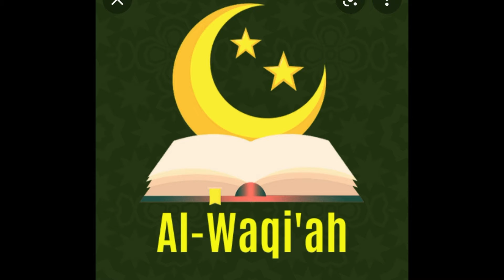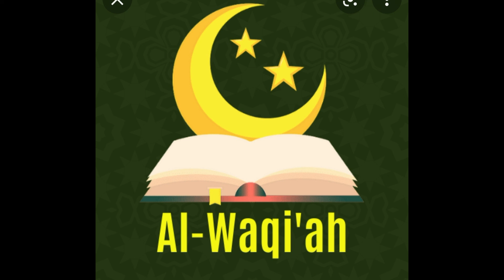Tafsir, Surat Al Waqiah Aya ya 19 - 22, # 998, By Sheikh Nasser Mumin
Aya ya 19 - 22